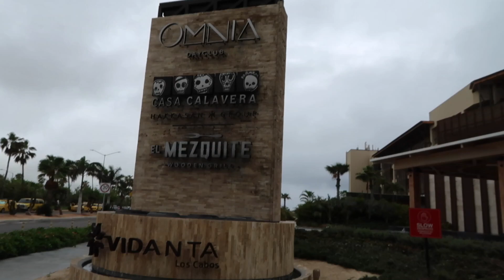Traveling to the Arch of Cabo San Lucas (El Arco) - Dangerous waves!!!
Send Mail To: Stefy Nudel

Welcome to our life as a happily married couple starting a family. Enjoy our life with us and join along our vlogs! :)

Memory Card